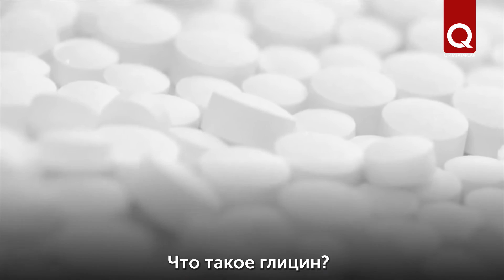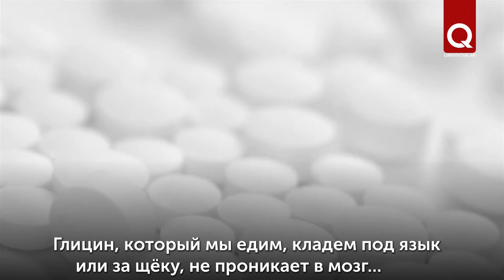Аптечка психиатра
Наверняка каждый из нас раз в жизни пробовал пить препарат глицин, чтобы успокоиться. На сегодняшний день существует масса препаратов, которые у всех на слуху и с помощью которых, якобы, можно стимулировать работу мозга, скорректировать поведение и улучшить самочувствие. Сегодня мы поговорим о бессмысленной аптечке психиатров вместе с врачом-психотерапевтом Эрисмаль Исмаиловой.